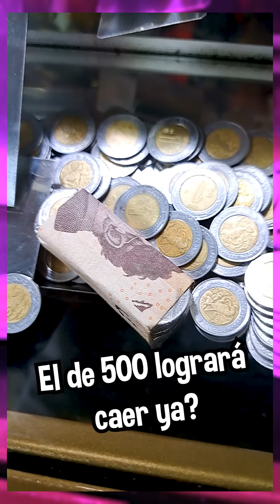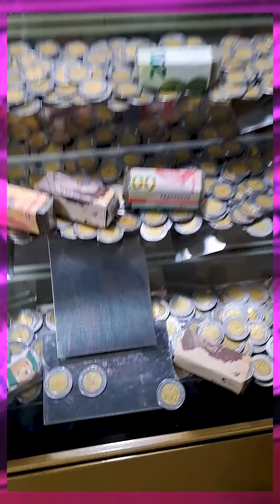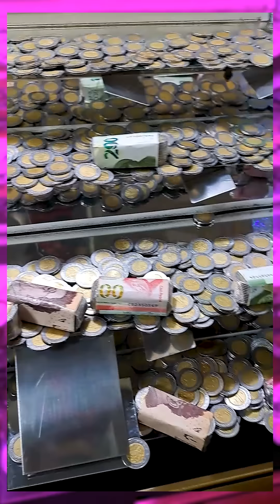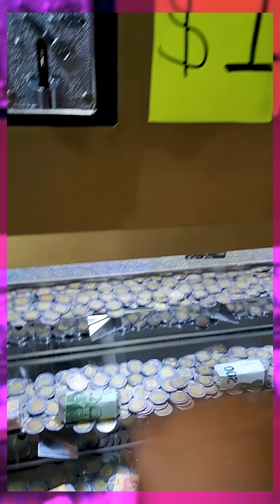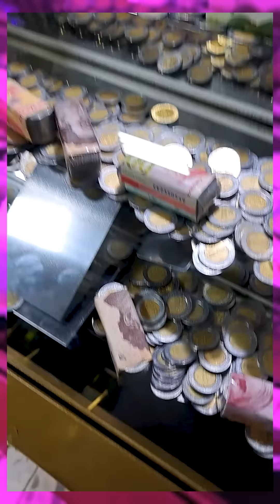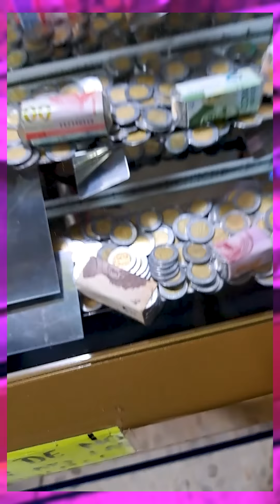La maquina de peso está llena Pt.5